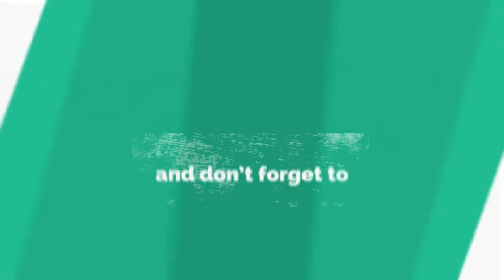Adab dan Etika Menuntut Ilmu pada Diri Nabi Musa AS || Al-Ustadz Hasbi Halid, Lc || Kisah Nabi Musa.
Kajian Rutin Ilmu Islam Intensif Pekanan Masjid Ar-Rahman Pinrang - Ittaqullah Channel - Media Dakwah Islam Digitla.

Tonton dan Simak Video Kajian ini dengan Seksama sampai akhir agar Kita dapat mengambi, Manfaat dan Ilmu dari Video Kajian ini.

"Barangsiapa yang Menunjuki kepada suatu Kebaikan, maka Dia akan Mendapatkan Pahala seperti Pahala Orang yang Mengerjakannya" (HR. Muslim No. 1893).

"Barangsiapa yang Menyampaikan Satu Ilmu saja dan ada Orang yang Mengamalkannya, maka walaupun yang Menyampaikan sudah tiada (meninggal Dunia), Dia akan tetap Memperoleh Pahala" (HR. Al-Bukhari).

"Sebaik-baik Manusia adalah yang Paling Bermanfaat bagi Manusia (HR. Ahmad, Ath-Thabrani, Ad-Daruqutni, dihasankan oleh Al-Albani dalam Shahihul Jami' No. 3289).

"Jika Kalian Berbuat Baik, sesungguhnya Kalian Berbuat Baik bagi Diri Kalian Sendiri" (QS. Al-Isra : 7).

"Menuntut Ilmu itu Wajib bagi setiap Muslim dan Muslimah sejak Ayunan hingga Liang Lahat" (HR. Ibnu Majah No. 224 dari Anas Bin Malik RA diShahikan oleh Asy-Syaikh Al-Albani dalam Shahih Ibni Majah : 183 dan Targhib : 72).

Fastabiqul Khairaat
Semoga Allah Subhanahu Wata'ala Melindungi dan Merahmati Kita semua
Jazakumullahu Khairan Katsiraan atas Dukungan dan Supportnya.